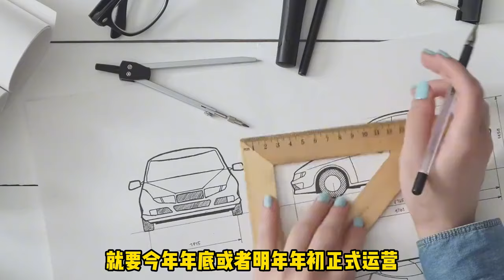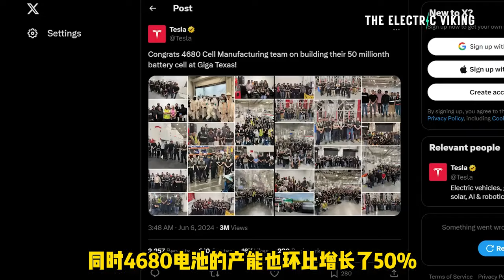马斯克：特斯拉FSD将在年底入华！二季度营收创下新记录！